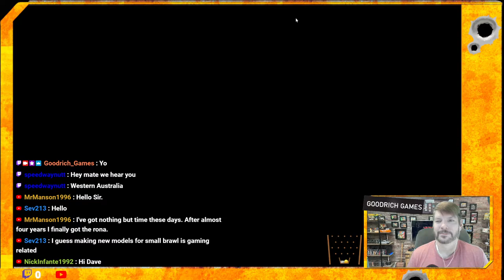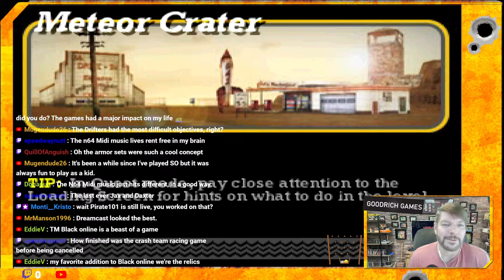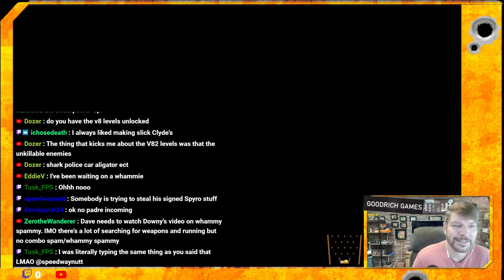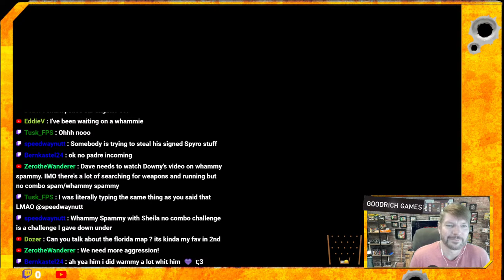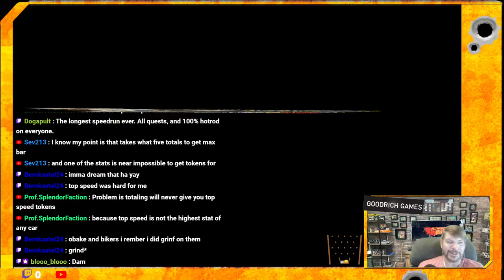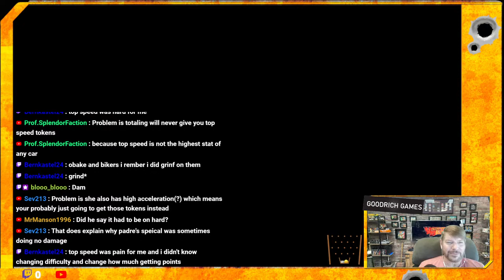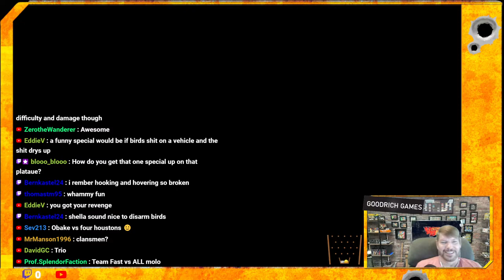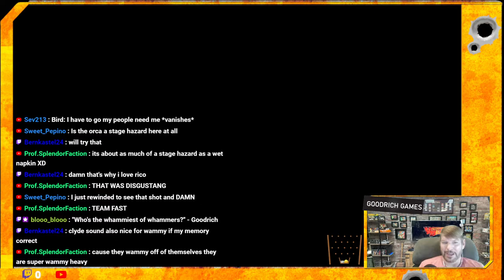Vigilante 8: 2nd Offense Dev plays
Time to refresh my Vigilante 8: 2nd Offense skills. I have a reputation to protect!